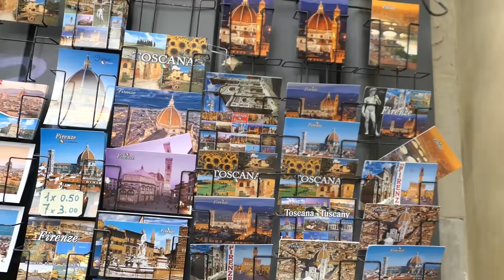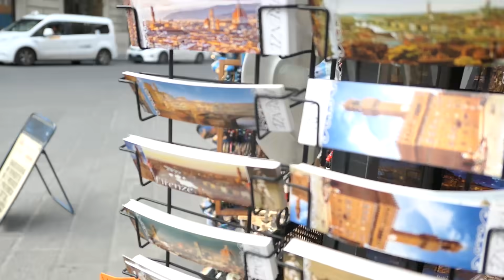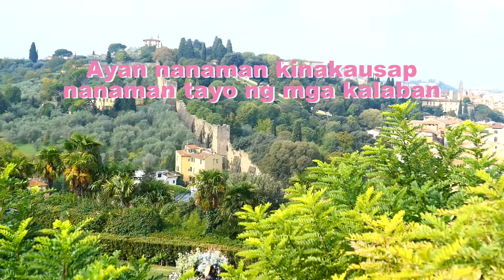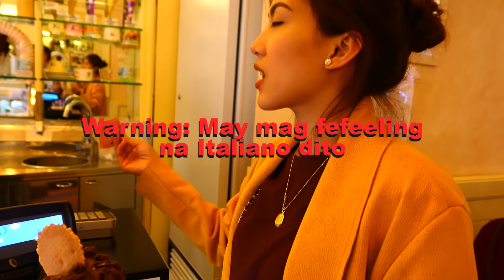What happened in FLORENCE by Alex Gonzaga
Howdy!!! It’s florence time! We only spent 2 days in florence but i think i have more footage there compared to our Rome trip. Anyhooooo, enjoy and appreciate Florence and ofcourse my beauty! Hihihihihih

Special thanks to:

Jash and Winnie Wong for my videos!